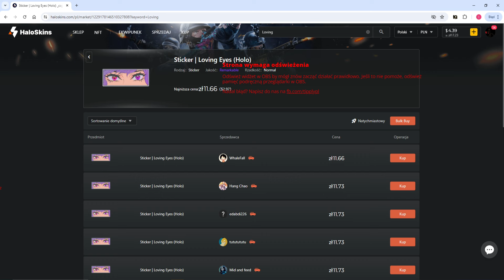Kolejny raz ktoś ukradł prawa autorskie... NOWE NIE ZNAŁEM